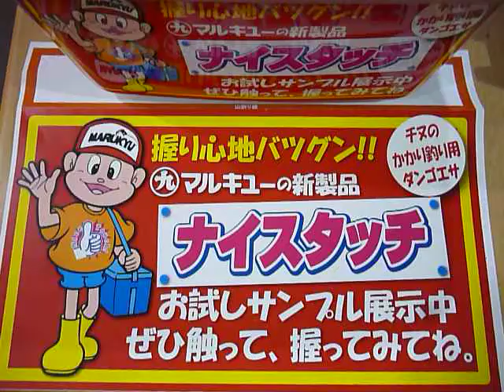ナイスタッチ筏ダンゴ握ってみました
初心者からベテランさんまで使いやすい筏ダンゴです。一言でいえば握りやすいですね！